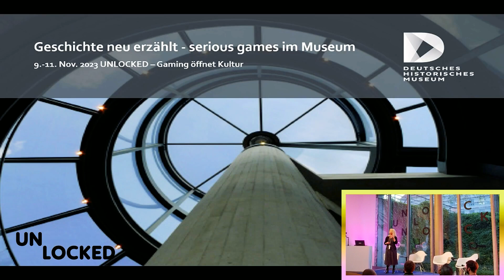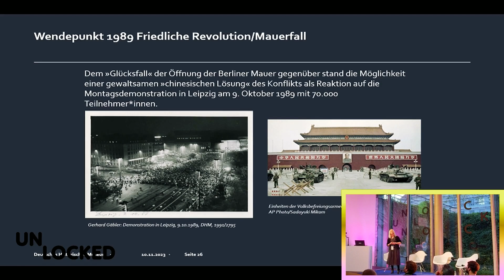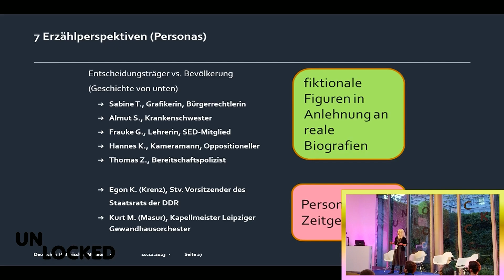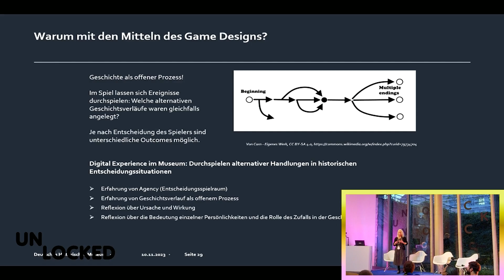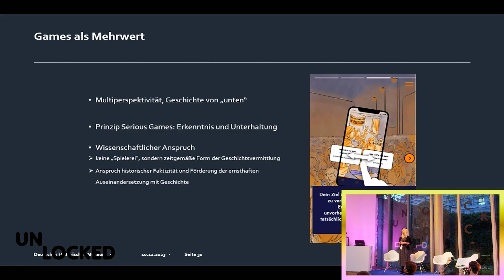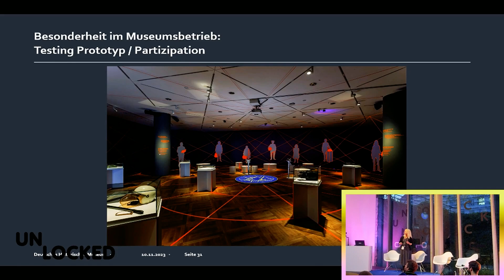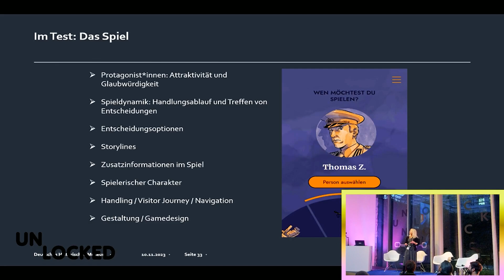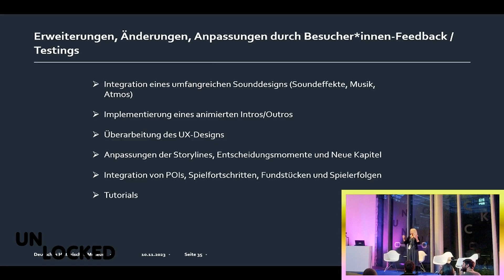UNLOCKED | Keynote »Geschichte neu erzählt – serious games im Museum« ☺ E. Breitkopf-Bruckschen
FREITAG 10/11/2023
Elisabeth Breitkopf-Bruckschen hält eine Keynote mit dem Titel: "Geschichte neu erzählt – serious games im Museum."

☺ Elisabeth Breitkopf-Bruckschen | Stiftung Deutsches Historisches Museum

Elisabeth Breitkopf-Bruckschen ist Historikerin und arbeitet seit 2011 am Deutschen Historischen Museum in Berlin. Dort leitet sie die Stabsstelle ‚Gremienarbeit und Kooperationen‘ im Präsidium des DHM und ist in dieser Funktion unter anderem verantwortlich für die Entwicklung des Digitalprojekts ‚Herbst 89 – Auf den Straßen von Leipzig‘. Bei diesem Projekt wurde im Rahmen des deutschlandweiten Verbundprojekts ‚museum4punkt0‘ ein neues Vermittlungsformat mit den Mitteln des Gamings erarbeitet und erprobt. Es handelt sich um eine interaktive Grafic Novel, bei der die Museumsbesucher*innen sich in die Rolle von sieben Figuren begeben und den Geschichtsverlauf mitbestimmen können.

🕹💫 UNLOCKED - Gaming öffnet Kultur | Fachtagung & Symposium | 09. bis 11. November 2023 | ABK Stuttgart
🚀💛 Kuratiert von ABK Inkubator, Linden-Museum & finster3000

Das Symposium »UNLOCKED - Gaming öffnet Kultur« bringt unterschiedliche AkteurInnen der Kulturvermittlung und der Gaming-Branche zusammen und vernetzt sie miteinander. Bei Impulsvorträgen, Paneldiskussionen und praktischen Workshops werden Verbindungen, Einsatzmöglichkeiten und zukunftsorientierte Vermittlungsmethoden in der Praxis besprochen und erlebbar gemacht. An der Fachtagung werden drei grundlegende Aspekte behandelt, welche die Verbindung von Gaming und Kultur essentiell beeinflussen: Zugänglichkeit, Kollaboration und Erfahrbarmachung.
Ziel des Symposiums ist ein reger Diskurs über die Zukunft des physischen Ortes ‘Museum’, über interaktive Möglichkeiten in der Vermittlung und über die Chancen, die eine solche Ausstellung für die Rolle der BesucherIn bedeuten kann.